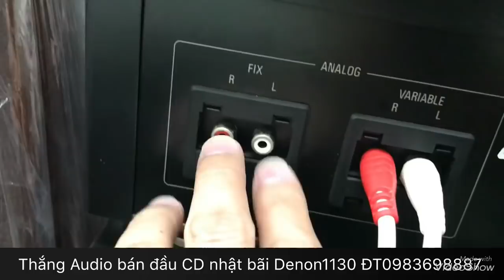Đầu cd Denon1130 made in japan chất âm sạch sẽ chi tiết giá bình dân Thắng Audio 0983698887